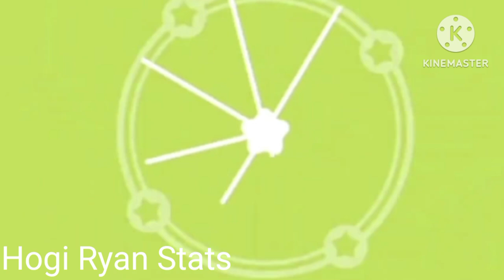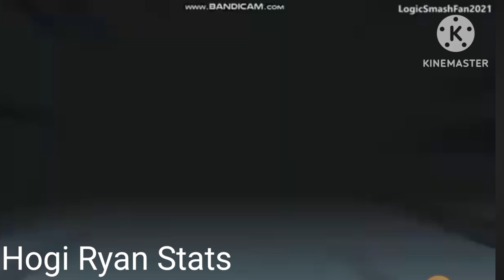JunyTony Logo Effects #6 (Sponsored by Preview 2 Effects)